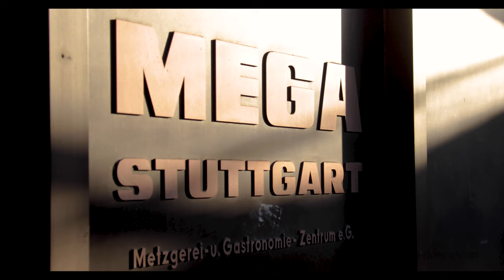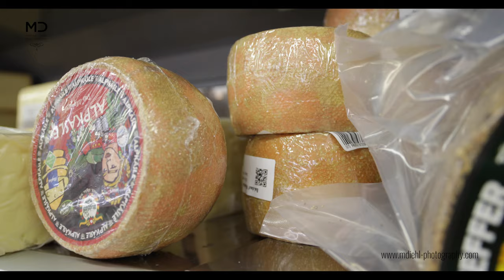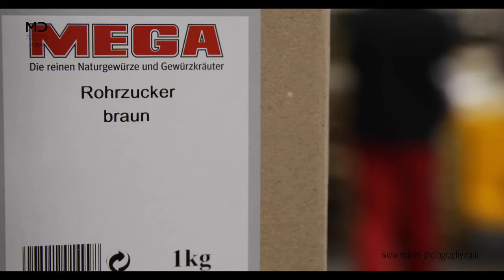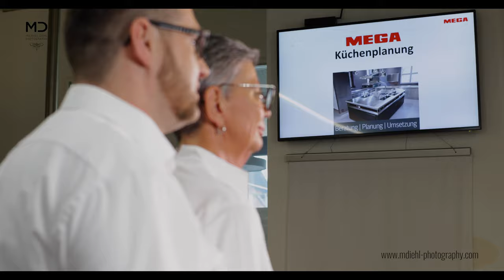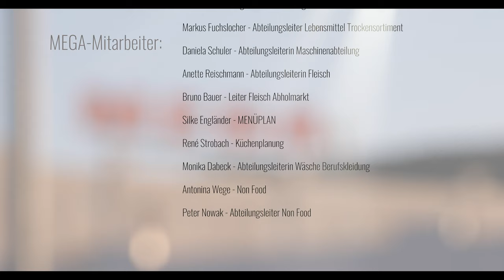Making of "MEGA-Stuttgart !" / Copyright protected!